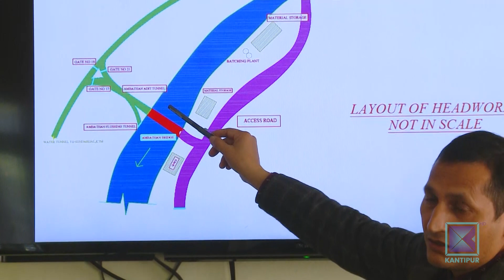मेलम्ची खानेपानी आयोजनाको पुनर्निर्माण अझै सुरु भएन, चैतमा काठमाडौंमा पानी झर्ला ?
संघीय राजधानी काठमाडौंवासीको तिर्खा मेटाउने मेलम्ची खानेपानी आयोजनालाई गत असारमा आएको बाढीले छिन्नभिन्न बनायो । सरकारले आयोजना मर्मत गरेर चैतसम्म काठमाडौंमा पानी झार्ने घोषणा गरेको थियो । तर, समय घर्किनै लाग्दासमेत सरकार प्रशासनिक काममै अल्झिएको छ । मेलम्चीको पानी चैतसम्म आउने कुनै छाँटकाँटसमेत देखिएको छैन ।